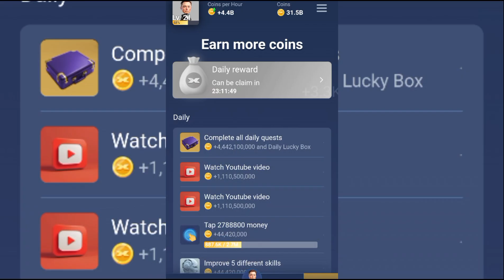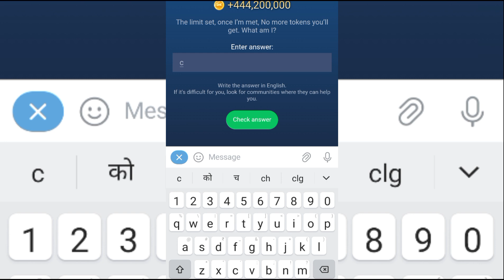Riddle of the day Musk Empire 29 & 30 September 🔥 Riddle of the day X Empire today code Answer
X Empire Rebus of the day 29
September 🔥 Rebus of the day Musk Empire 🔥 Rebus of the day X Empire